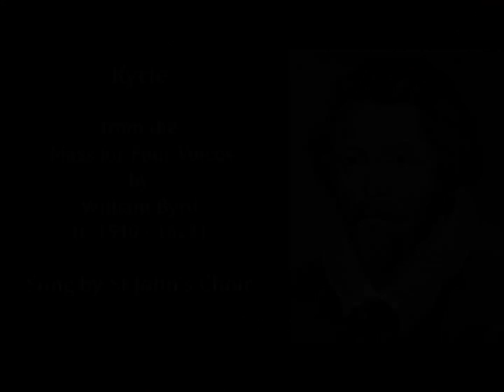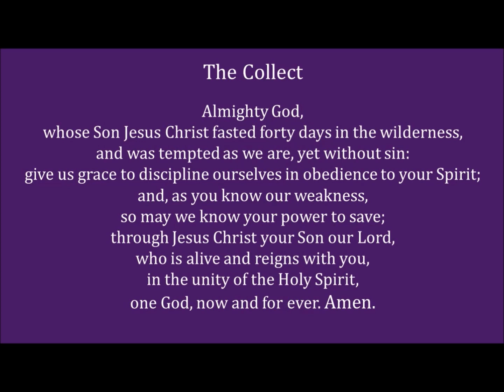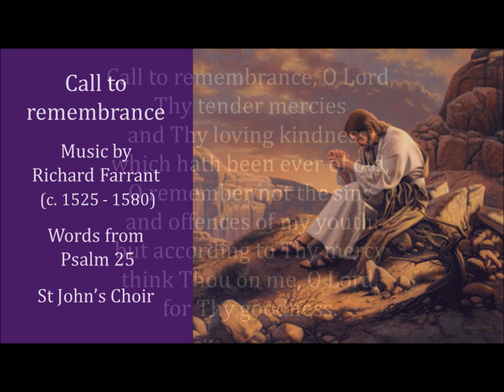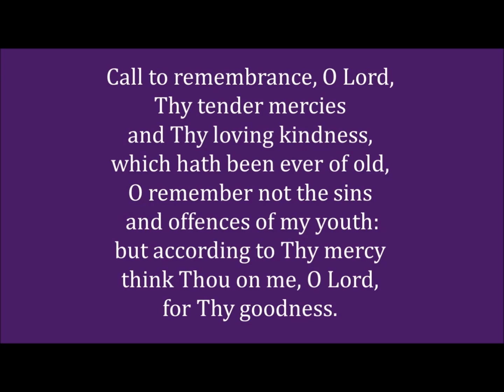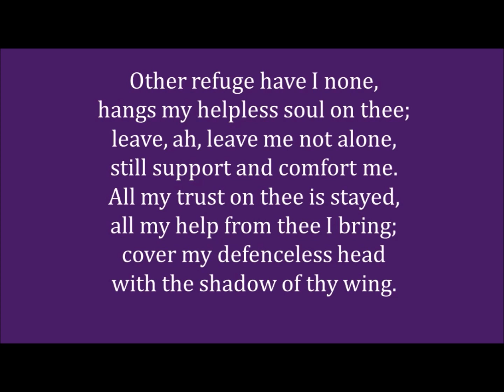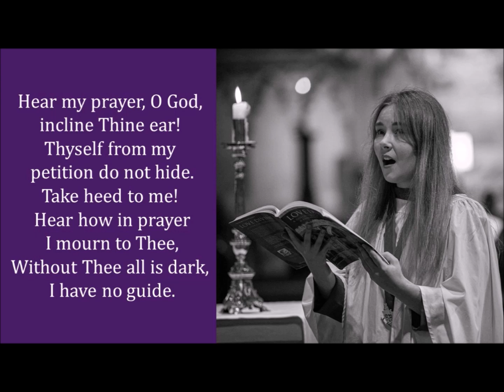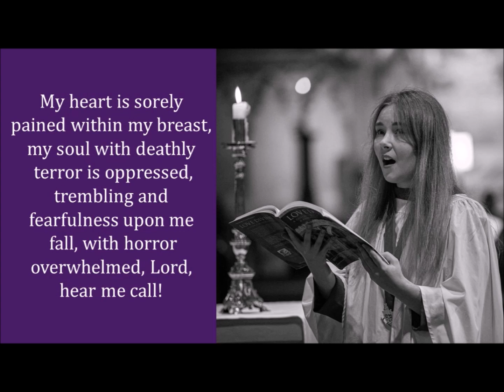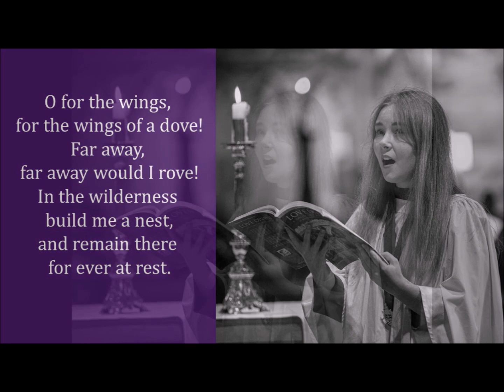Knaresborough Team Ministry - A Virtual Service for the First Sunday of Lent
A virtual service for the First Sunday of Lent from the Knaresborough Team Ministry. Music from St John's Choir includes work by William Byrd, Richard Farrant and Felix Mendelssohn.